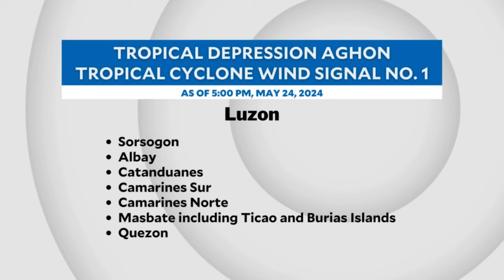Signal no. 1 up in 20 areas due to Tropical Depression Aghon | INQToday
Tropical Cyclone Wind Signal No. 1 is raised over 20 areas across the country due to Tropical Depression Aghon.